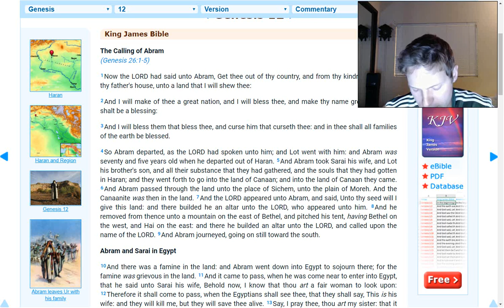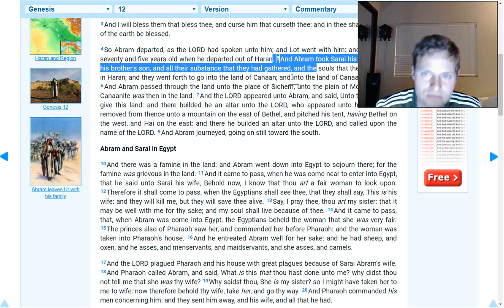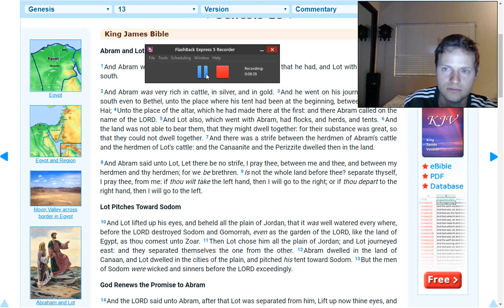Genesis 12 and 13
I read these two chapters